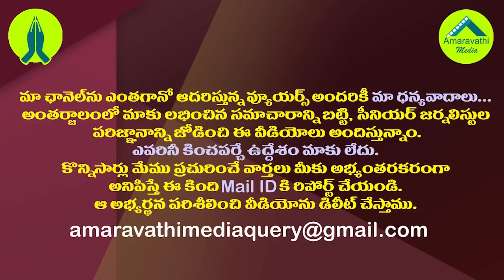ధూళిపాళ్ల అరెస్ట్ వెనక చక్రం తిప్పింది ఎవరో తెలుసా?| Who Is The Person Behind Dhulipalla's Arrest?